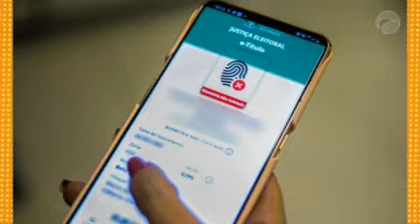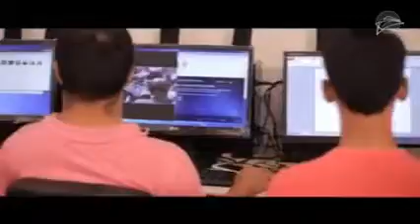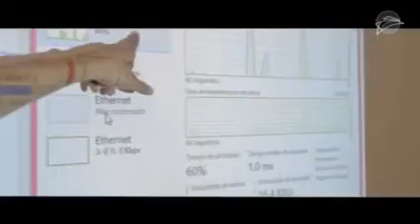ZÉ CIRILO NA TV | 03.10.2022